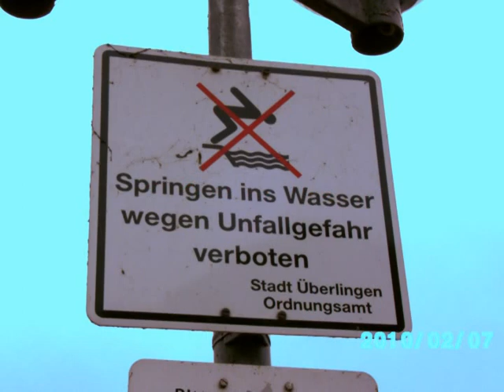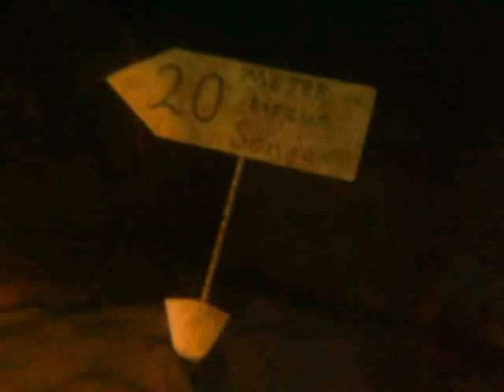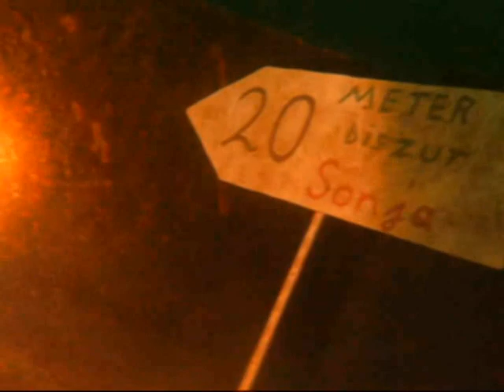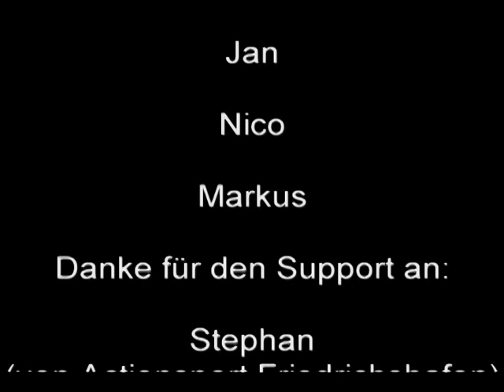Tauchplatz Überlingen Sonja